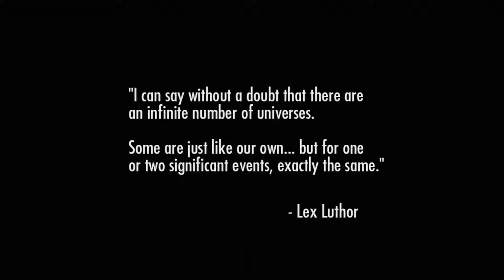Injustice on 6th Street Episode 1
The "greatest" heroes in the DC Universe face off in a Kombat of some sort...

Check us out on Twitter: @6thstreetgaming